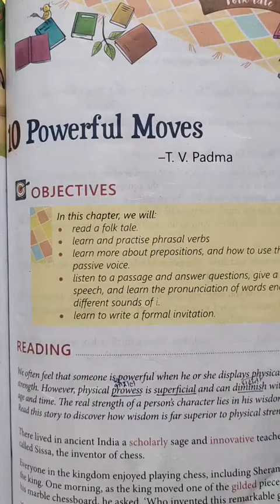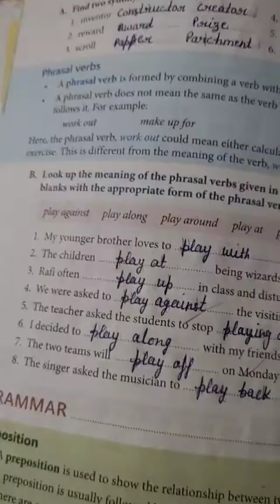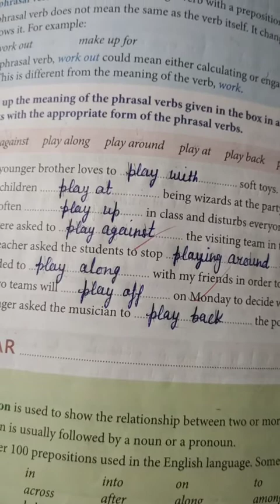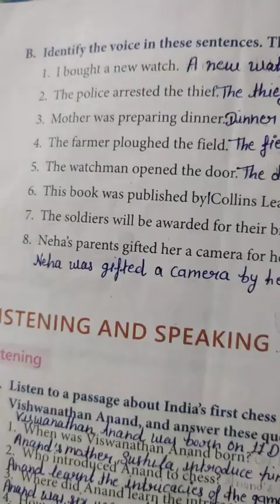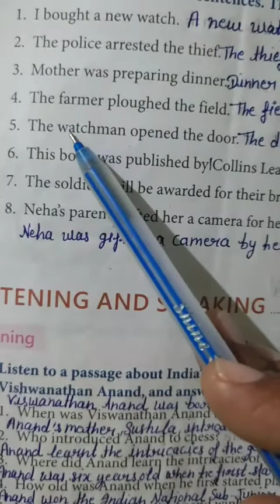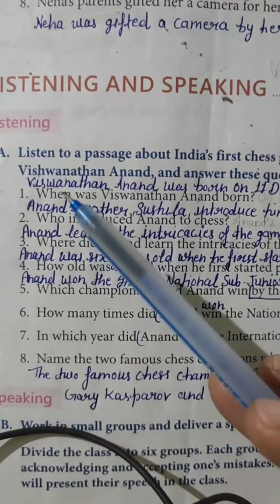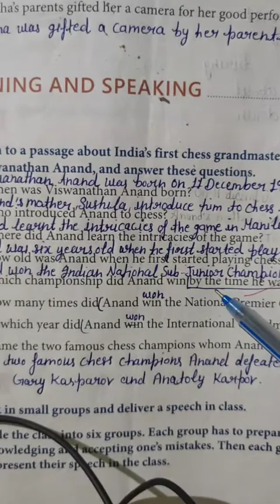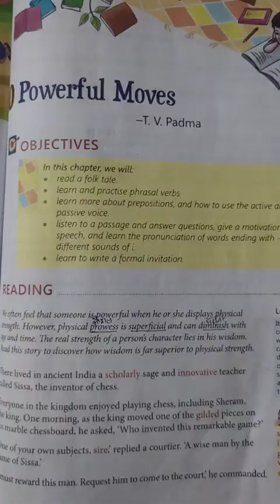English Alive!! Class- 6th!! Ch- 10!! Powerful Moves!! Exercise!!